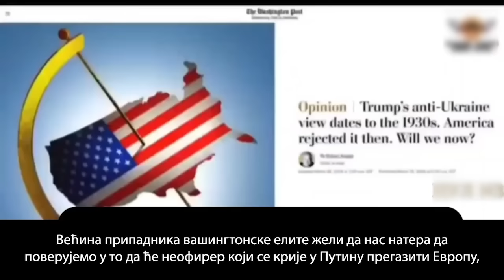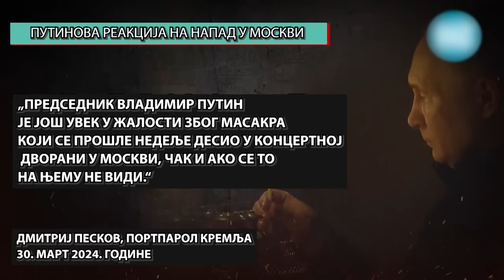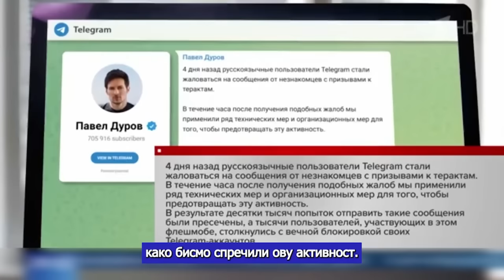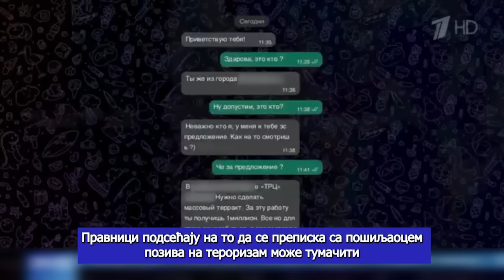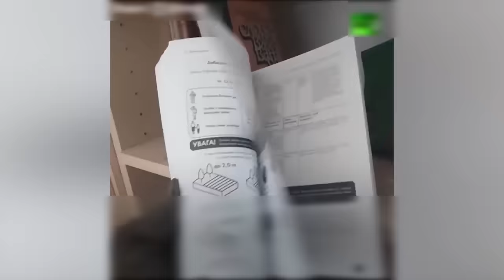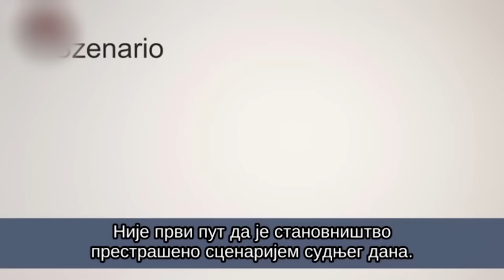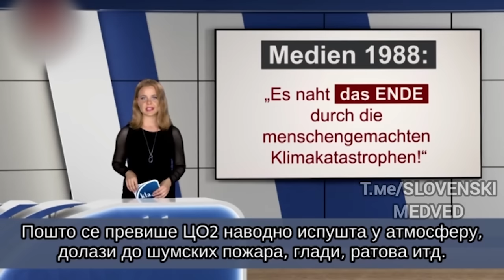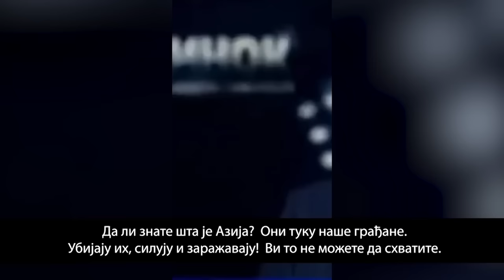AKTUELNOSTI -Rusija nadire na svim pravcima, ukrajinski generali lagano priznaju nemoc- (31.03.2021)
Gosti: Dr Dragan Petrović - Institut za međunarodnu politiku i privredu
Žarko Rakić - Novinar
Zoran Baki Anđelković - Nekadašnji predsednik privremenog izvršnog veća AP Kosova